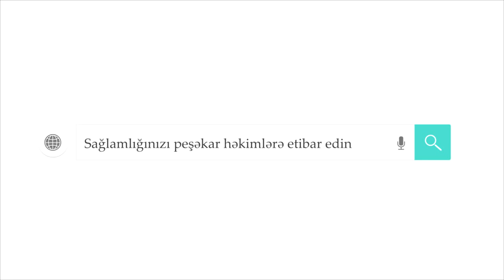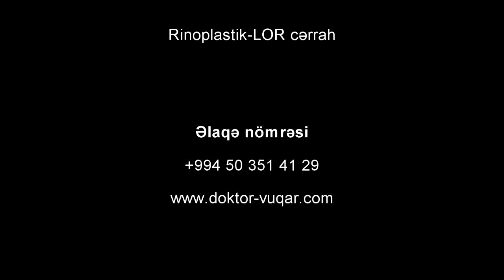Rinoplastika - Dr. Vuqar Ferhadov Rinoplastik-LOR cərrah_MedplusTV